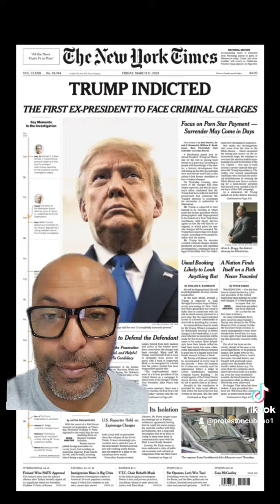DONALD TRUMP MUY PROBABLE A LA REJA POR TRAICIÓN A LA PATRIA